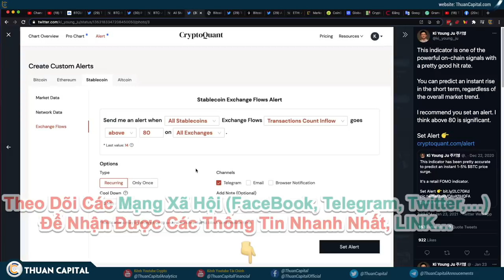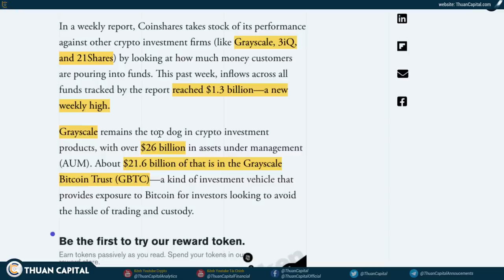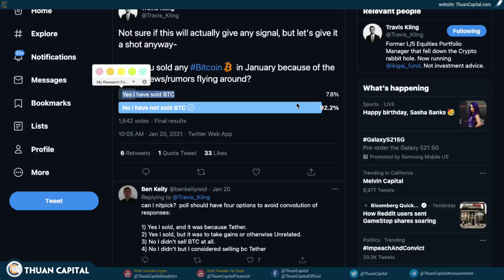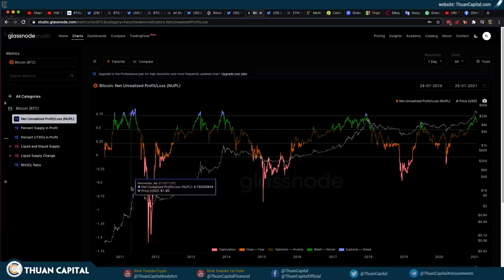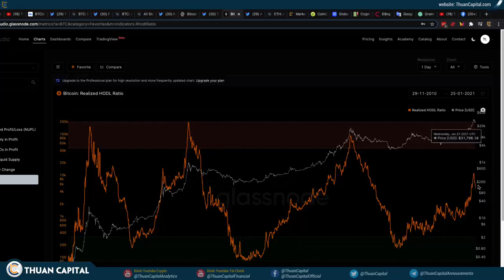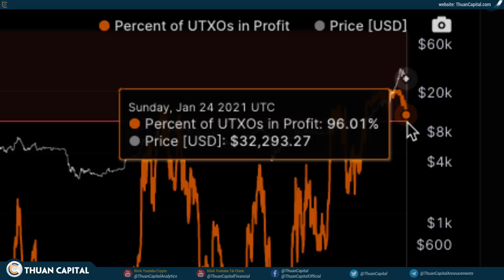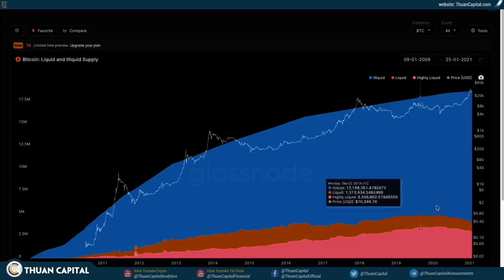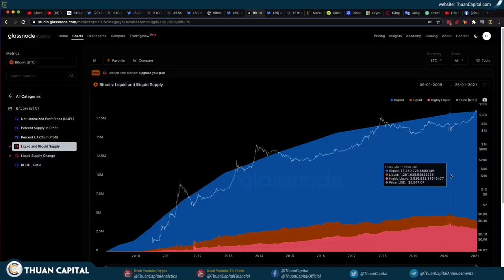933 (Phần 2) - Nhiều Đồng Ổn Định Để Sẵn Trên Sàn, ĐANG CHỜ GÌ?